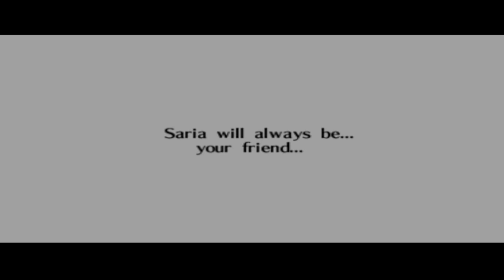The Legend of Zelda Ocarina of Time N64 Let's Play Ep 14 The Forest Temple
The Legend of Zelda: Ocarina of Time, released on the too famous Nintendo 64! This is a laid back let's play of a game I know well and a good Guide to those who would like to try! (Seriously if you never played that game you should! whatever age you are, this game is a classic! and never gets old!)

Episode 14: The Forest Temple